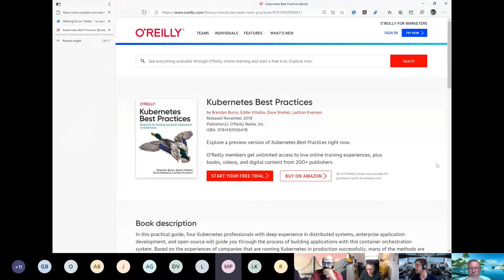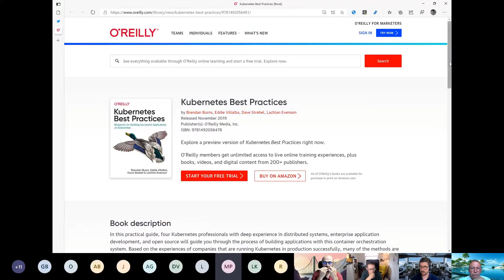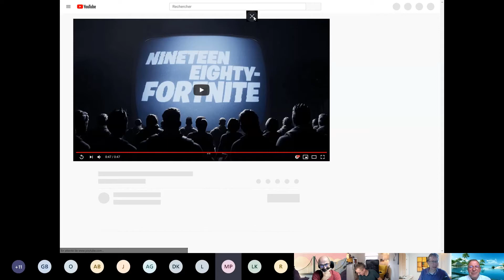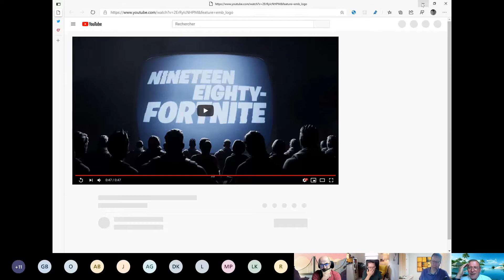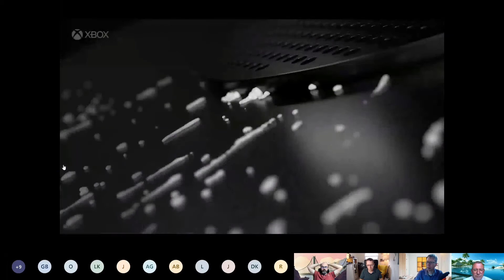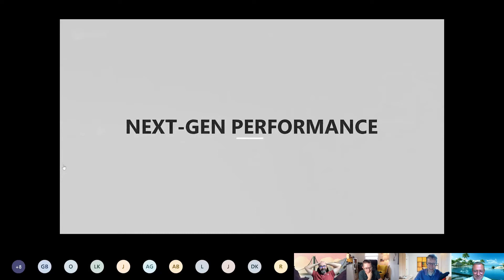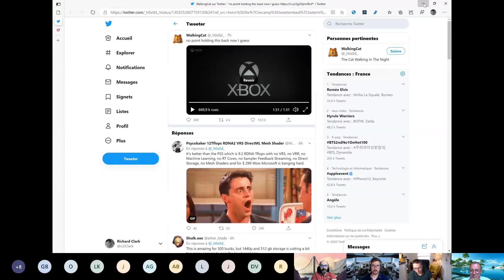Online Meetup DevApps S02 Ep01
Au menu :
Les actus de l'été avec les ignobles Apple & Epic, des livres géniaux sur Kubernetes, l'extraordinaire .NET 5 preview 8, des supers podcasts comme TechCafé et surtout, beaucoup de bonne humeur.

VIVE LA RENTREE